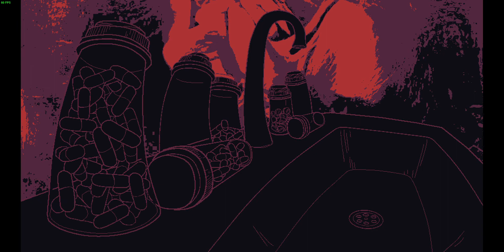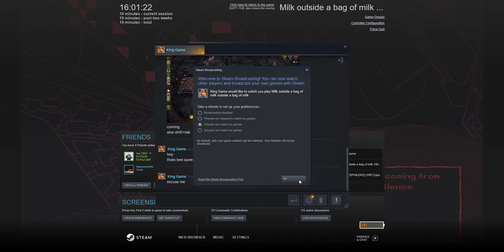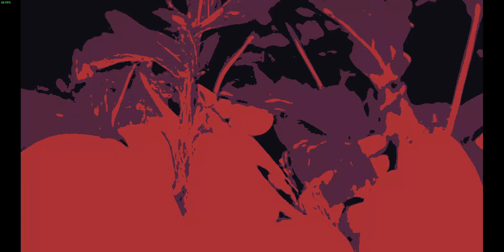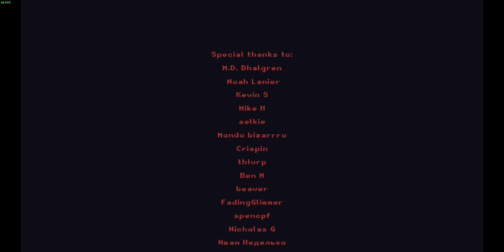milk outside a bag of milk outside a bag of milk